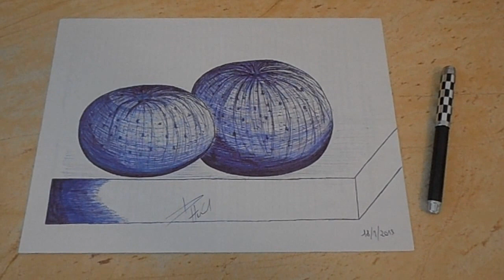how to paint with pen?